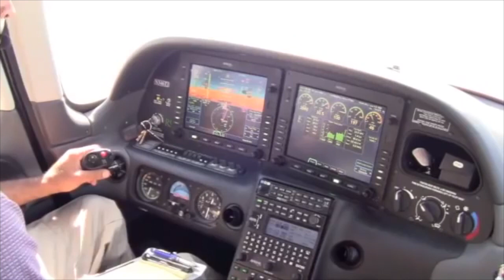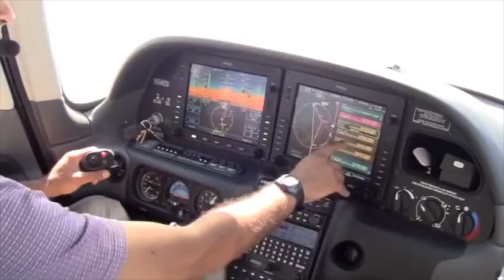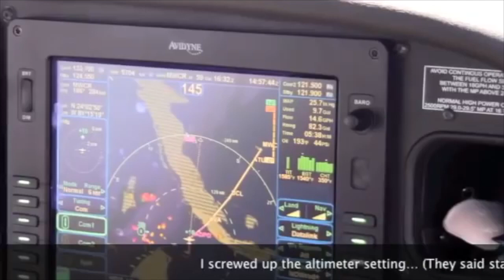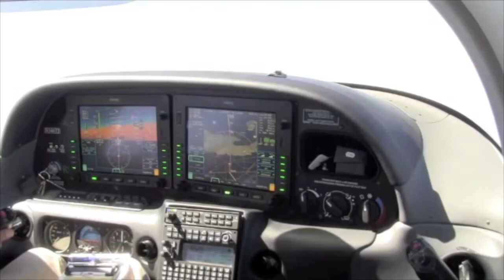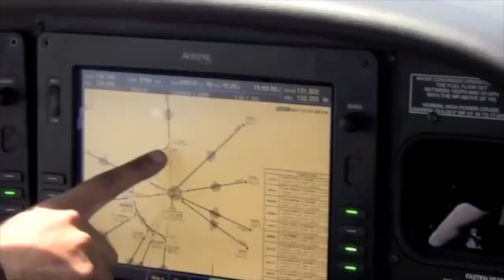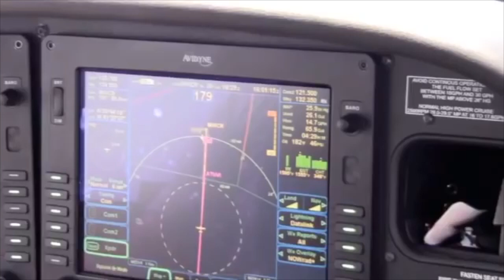Cirrus SR22 Flight to Grand Cayman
This video shows an international IFR flight from Key West to the Cayman Islands in a Cirrus SR22TN G3 and includes ATC audio.